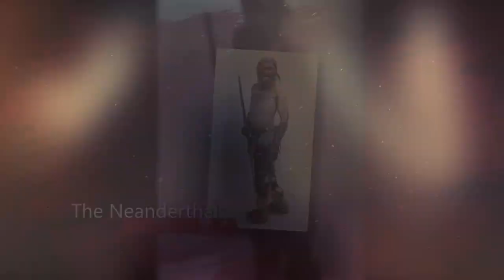Redefining Neanderthals: 10 Astonishing Revelations About Our Ancient Cousins